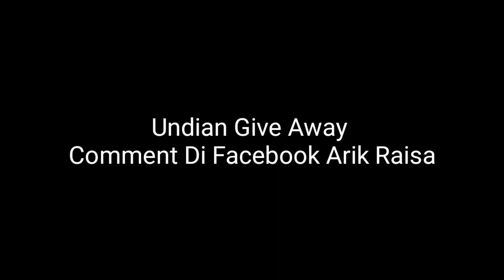Pemenang Give Away Yg Komentar Di Facebook Arik Raisa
Assalamualaikum sahabat Arik Raisa di manapun berada, untuk hari ini saya coba Cabut undan give away yang komen di Facebook Arik Raisa beberapa waktu yang lalu, saya ucapakan selamat buat yg menang, semoga bermanfaat salam sukses dari Arik Raisa